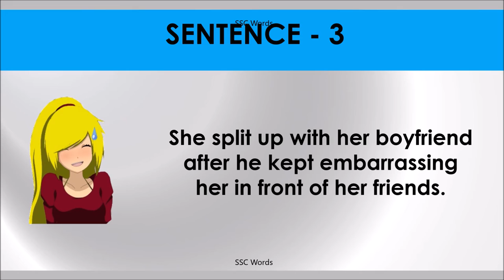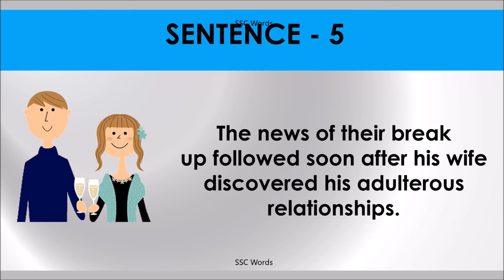BREAK UP SPLIT UP Idiom 816 # Meaning and five sentences # SSC Words